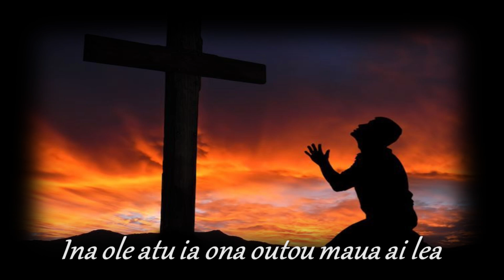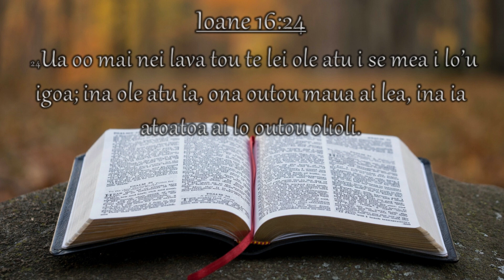SISDAC Worldwide | Online Leoleo Taeao Nov 22, 2021 - Min. Isopo Molesi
Online Morning Worship - November 22nd, 2021
AUS Representative: SISDAC QLD Division

Pese Faapitoa:
Asera Rewgion

Sermon:
Minister Isopo Molesi